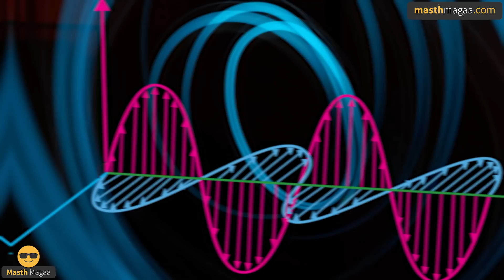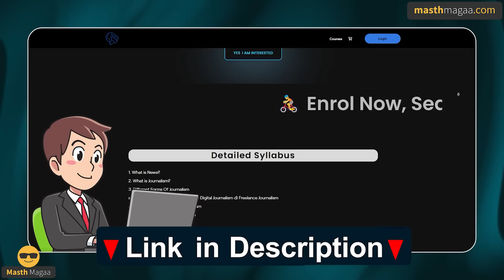ಮಳೆಗೂ ಇಂಟರ್‌ನೆಟ್‌ಗೂ ಇದೆ ವಿಶೇಷ ನಂಟು! | Why Internet Slows down while Raining? | Rain Fade Masth Magaa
ಗಮನಿಸಿ ಸ್ನೇಹಿತರೆ! 🔴

ಫ್ರೆಂಡ್ಸ್, ‘ಜರ್ನಲಿಸಂ ಕೋರ್ಸ್’ ಪ್ರೊವೈಡ್ ಮಾಡಿ ಅಂತ ಬಹಳ ದೊಡ್ಡ ಬೇಡಿಕೆ ವ್ಯಕ್ತವಾಗಿತ್ತು. ಒಂದು ತಿಂಗಳ ಹಿಂದೆ ನಾವು ನಡೆಸಿದ ಪೋಲ್ ನಲ್ಲಿ 31,000 ಜನ ವೋಟ್ ಮಾಡಿದ್ದರು. ಅದರಲ್ಲಿ 85% ಜನ ಕೋರ್ಸ್ ಬೇಕು ಅಂತ ವೋಟ್ ಮಾಡಿದ್ರಿ. ಹೀಗಾಗಿ ನಿಮ್ಮ ಆದೇಶದಂತೆ ಈಗ ಕೋರ್ಸ್ ಲಾಂಚ್ ಡೇಟ್ ಅನೌನ್ಸ್ ಮಾಡುತ್ತಿದ್ದೇವೆ. JUNE 10ನೇ ತಾರೀಕು ಕೋರ್ಸ್ ಲಾಂಚ್ ಆಗುತ್ತಿದೆ. ಈ ಕ್ಷಣದಿಂದಲೇ ಇಲ್ಲಿ ಕೊಟ್ಟಿರುವ ಲಿಂಕ್ ಮೂಲಕ ನೀವೂ ಕೋರ್ಸ್ ಖರೀದಿ ಮಾಡಬಹುದು. ಈಗಲೇ ಮಾಡಿದರೆ ಲಾಂಚ್ ಡಿಸ್ಕೌಂಟ್ ಕೂಡ ಸಿಗಲಿದೆ. ಸ್ನೇಹಿತರೆ, 12 ವರ್ಷಗಳ ವೃತ್ತಿ ಅನುಭವ + ಕಳೆದ 6 ತಿಂಗಳ ರಿಸರ್ಚ್ ಮತ್ತು ಪರಿಶ್ರಮ ಎಲ್ಲವೂ ಸೇರಿ ಈ ಕೋರ್ಸ್ ತಯಾರಾಗಿದೆ.

Course Starts - 10th June 2023

ಜೊತೆಗೆ 'ಪ್ರಾಕ್ಟಿಕಲ್ ಜರ್ನಲಿಸಂ' ಎಂದರೆ ಪತ್ರಿಕೋದ್ಯಮದ ಬಗ್ಗೆ 12 ವರ್ಷಗಳ ಪ್ರಾಕ್ಟಿಕಲ್ ಅನುಭವದ ಆಧಾರದ ಮೇಲೆ ಸಿದ್ಧಪಡಿಸಿದ ಕೋರ್ಸ್. ಹೀಗಾಗಿ ಪತ್ರಿಕೋದ್ಯಮದ ನಿಜವಾದ ಆದರ್ಶಗಳ ಜೊತೆಗೆ, ವಾಸ್ತವದ ಸವಾಲುಗಳನ್ನು ತಿಳಿಸಿಕೊಡುವ ಪ್ರಯತ್ನ ಈ ಕೋರ್ಸ್ ನಲ್ಲಿ ನಡೆದಿದೆ. ನೀವು ಜಾಯಿನ್ ಆದ ಬಳಿಕ ನಿಮ್ಮ ಇಮೇಲ್ ಐಡಿಗೆ ಮಾಹಿತಿ ಬರುತ್ತದೆ. ದಯವಿಟ್ಟು ಮೇಲ್ ಚೆಕ್ ಮಾಡಿ. ಅಥವಾ ಇದೇ ಲಿಂಕ್ ಮೂಲಕವೂ ಲಾಗಿನ್ ಆಗಿ ನೀವು ನಿಮ್ಮ ಅಕೌಂಟ್ ಅಕ್ಸೆಸ್ ಮಾಡಬಹುದು. ಜೂನ್ ಹತ್ತರ ಬಳಿಕ ಒಂದೊಂದಾಗಿ ಅಧ್ಯಾಯಗಳು amarprasad.graphy.com ವೆಬ್ ಸೈಟ್ ನಲ್ಲಿ ಪ್ರಕಟ ಆಗುತ್ತವೆ. ಫಿಕ್ಸೆಡ್ ಟೈಮ್ ಟೇಬಲ್ ಇರುವುದಿಲ್ಲ. ನಿಮಗೆ ಬೇಕಾದಾಗ, ಟೈಮ್ ಆದಾಗ ನೀವು ಆನ್ಲೈನ್ ಕೋರ್ಸ್ ನ್ನ ಅಕ್ಸೆಸ್ ಮಾಡಬಹುದು. ಒಮ್ಮೆ ಜಾಯಿನ್ ಆದರೆ ಒಂದು ವರ್ಷದ ವರೆಗೆ ನೀವು ಎಷ್ಟು ಸಲ ಬೇಕಾದರೂ ಕೋರ್ಸ್ ಬಳಸಬಹುದು.

⦿ Online Course
⦿ Course Access - 1 year
⦿ Language - Kannada

CODE WILL EXPIRE ON 26th MAY